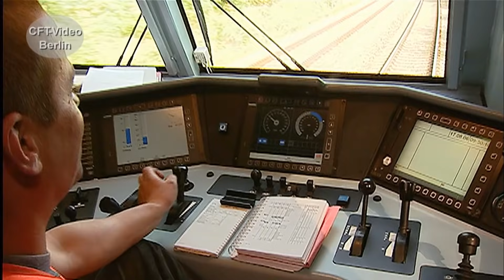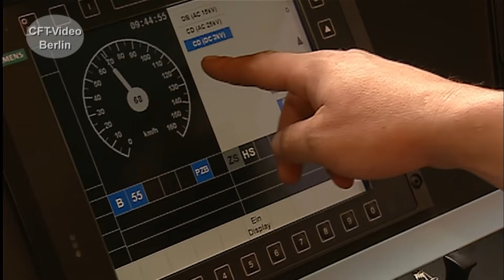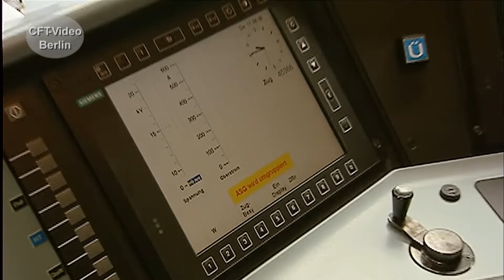Europalokomotiven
Bereits Mitte der sechziger Jahre, kommt mit der Baureihe E410 die erste E-Lok auf die Gleise, die unter den vier europäischen Stromsystem fahren kann. Doch die Technik war noch nicht so weit. Der Gleichstromteil war äußerst störanfällig. Erst 35 Jahre später, Anfang der 2000er Jahre, kommt mit der Baureihe 189 eine voll funktionsfähige Viersystem Maschinen auf die Gleise. Begleiten Sie uns durch die Geschichte von der E410 bis hin zur 188. Sehen Sie die Baureihen 189, 186, 188, 193 und 1216 sowie die Vectron E-Loks der PKP und CD. Viel Spaß beim Anschauen.